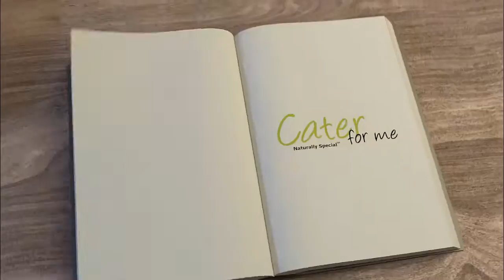Paul Wong Finger Buffet Menu by Caterforme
Cater for me undertook the catering at Paul Wong's leaving party by providing a finger buffet.

This short video simply highlights the food we served Paul and his colleagues.

Cater for me Ltd.,
64 Barnes Hill,
Birmingham
West Midlands
B29 5UK

For more information about our range of catering services and our recipe and healthy eating blog, please visit